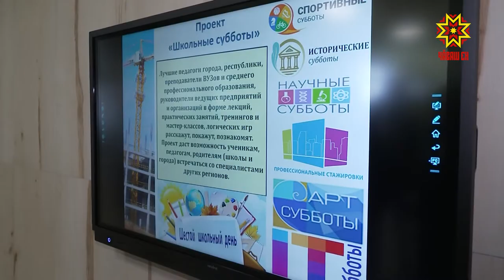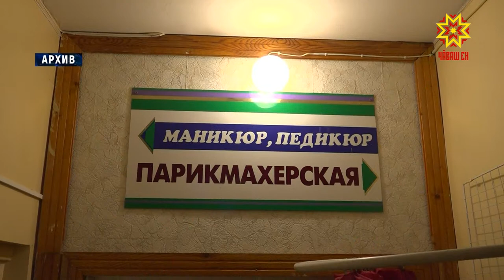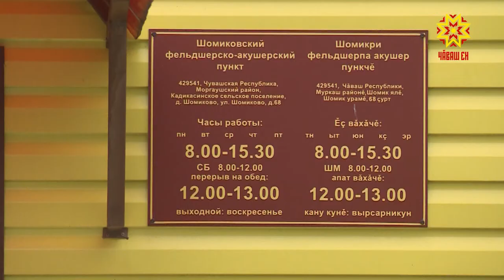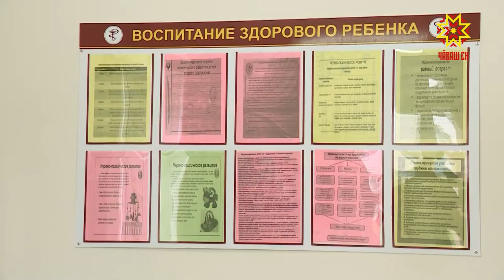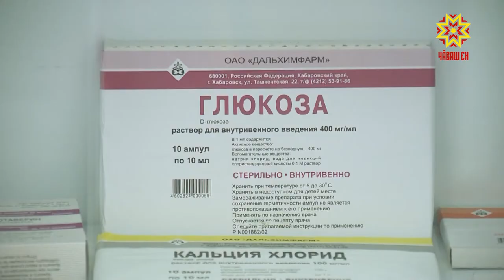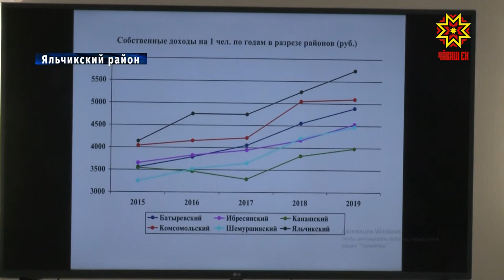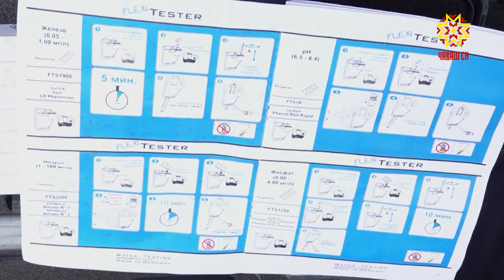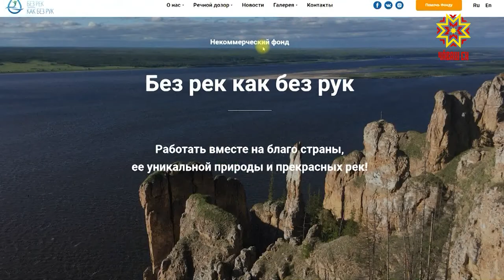Республика 22.07.2020 на русском языке. Вечерний выпуск